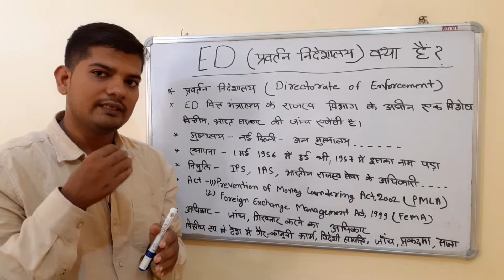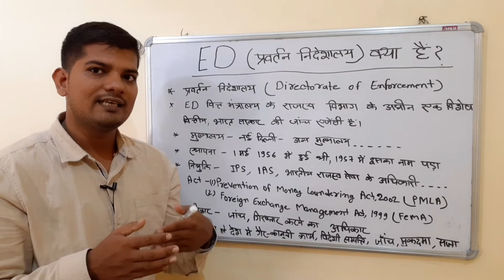ED kya hai in hindi | ED (Enforcement Directorate) kya hota hai | प्रवर्तन निदेशालय क्या है?